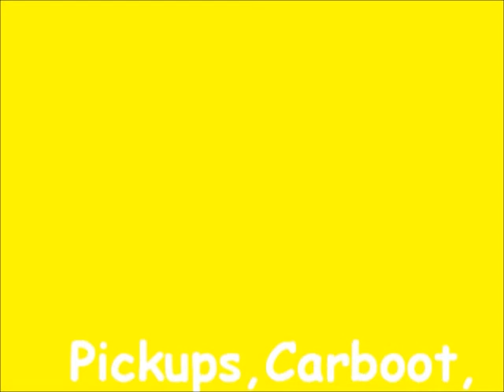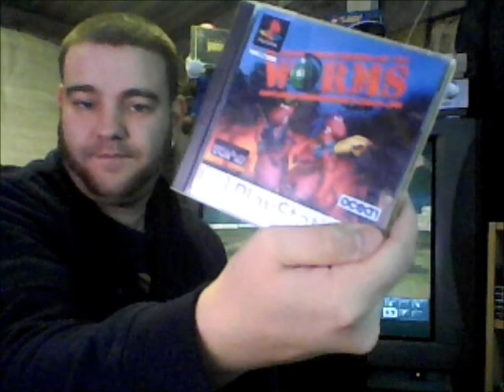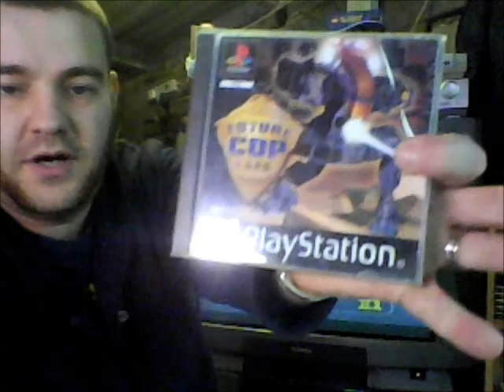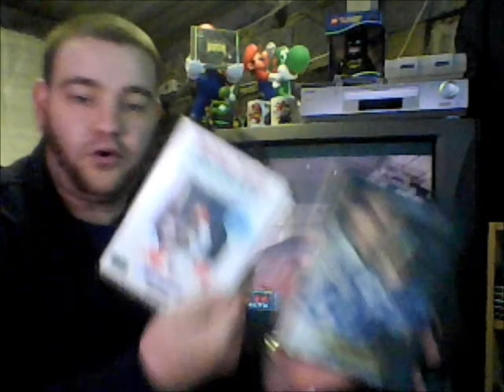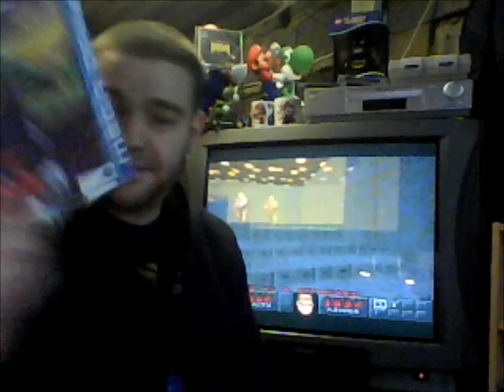Retro~Chef Gifts & Trades 5/10/13